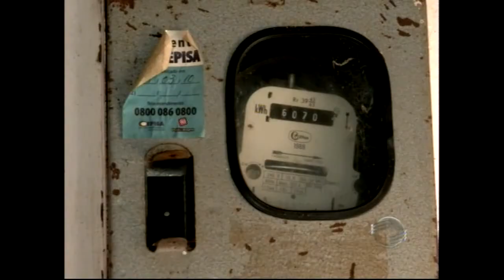Mais de dez horas sem energia causa prejuízos à população no bairro Matadouro